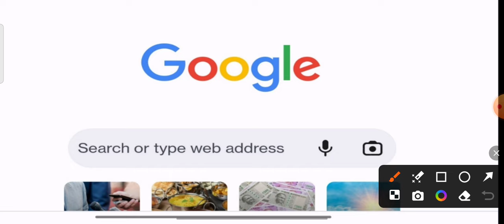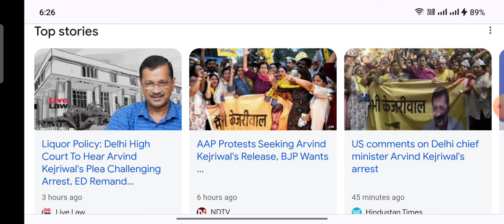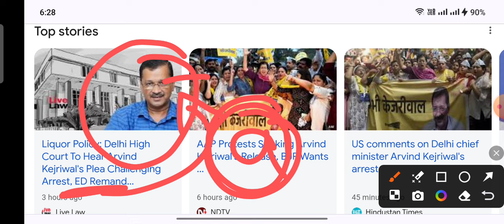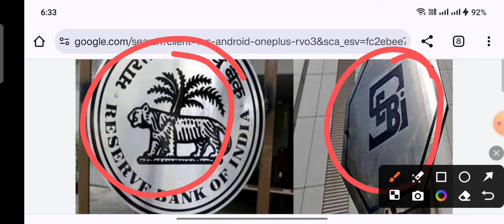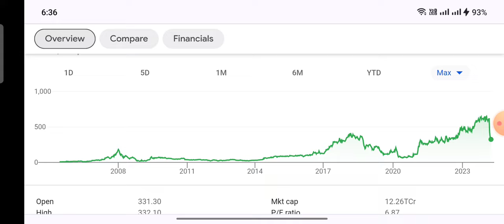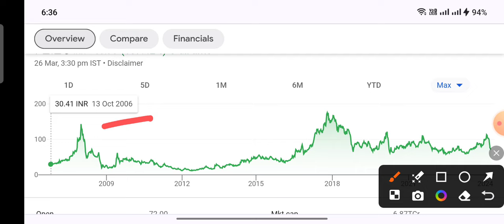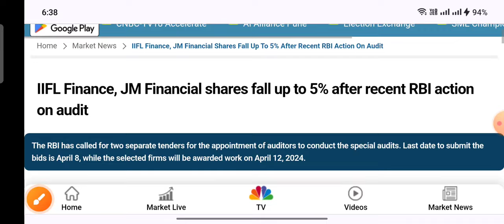2 company का गर्दन पकड़ लिया SEBI ने